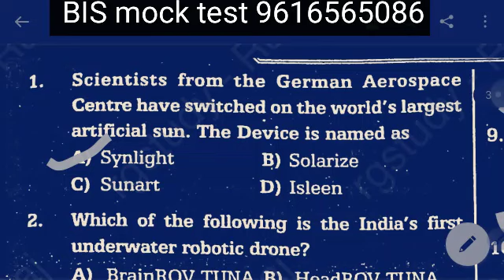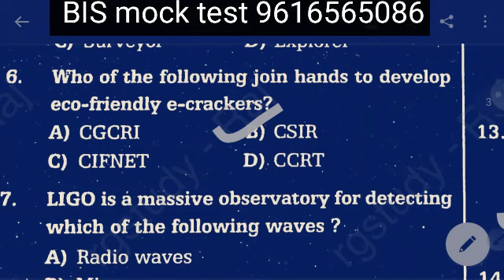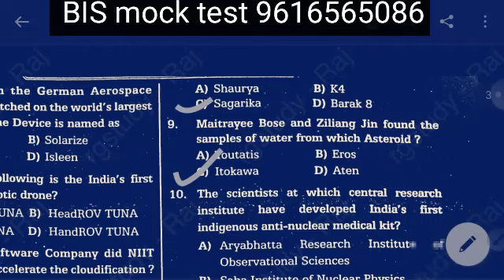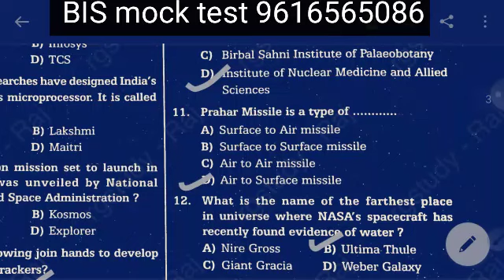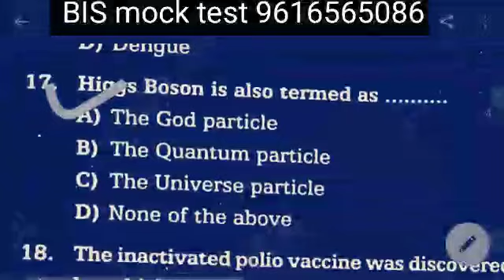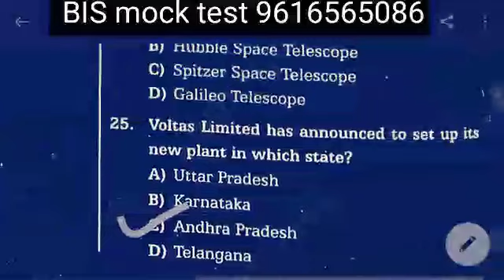BIS Senior secretariat assistant 2020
About BIS senior secretariat
              assistant test  series 2020

* Feature - 12 test PDF + answer ( video solution ) + current affairs + others

1. Bank details - Union bank of India .

. Telligram number .

.** Within  36 hours - your number will be added and you will start receiving every thing.

# some rules -
 (no installments)

 धन्यवाद 🙏🙏

telligram : Rg study official public